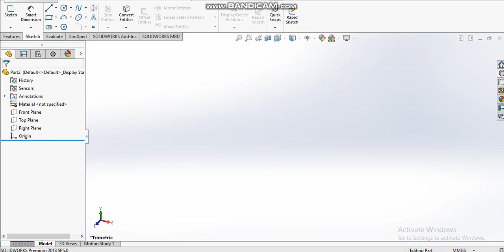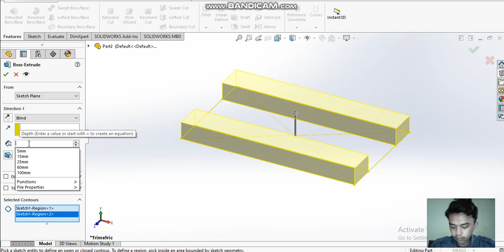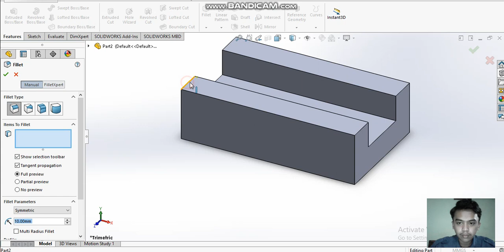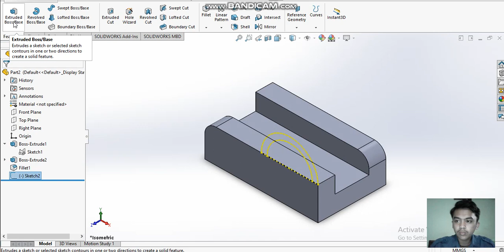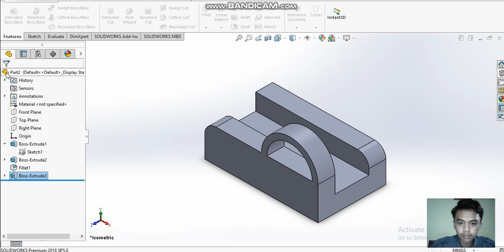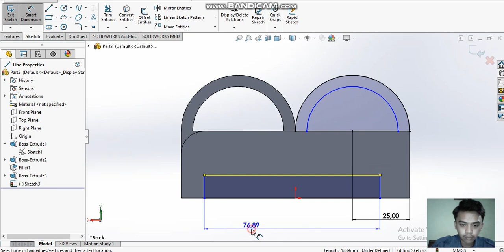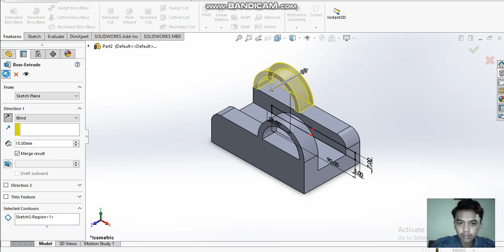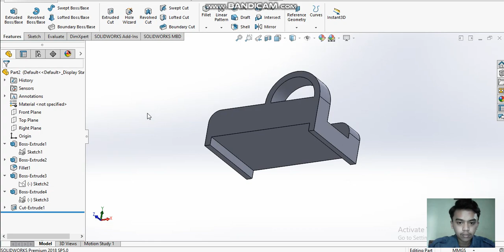RAHUL SOLIDWORKS 51